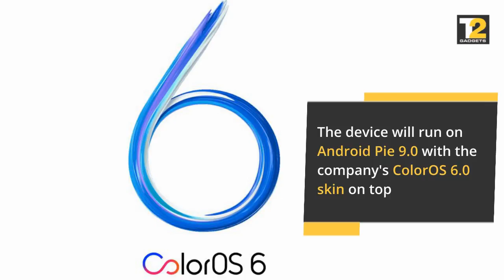Realme X Specifications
After the launch of Realme X in China, Realme has now launched its flagship smartphone in India, along with Realme 3i. Realme X is the company's most premium offering yet. Here are the Specifications of the device.